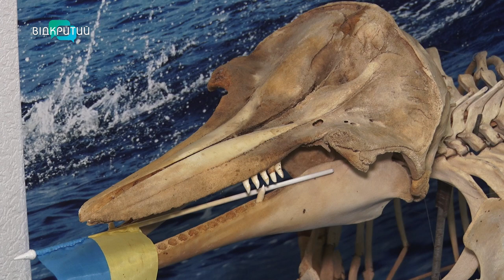Які унікальні експонати можна побачити у дніпровському музеї скелетів?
Дитинча жирафа та чорноморський дельфін Афаліна. Такі експонати можна побачити у Дніпровському аграрно-економічному університеті. Там вже понад 15 років працює унікальний музей скелетів. Які ще тварини представлені? Та що вражає відвідувачів найбільше? Дивіться у сюжеті.